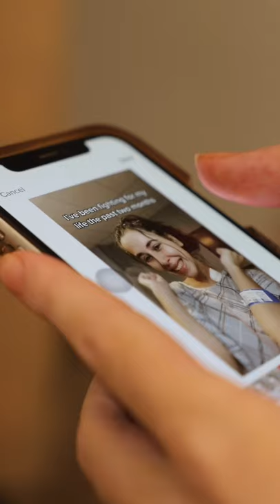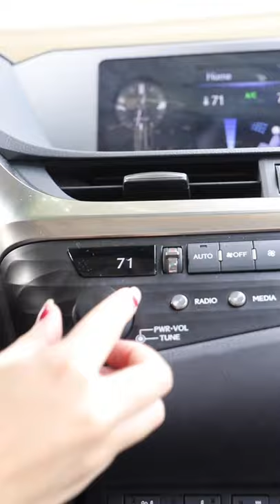How I Almost Died to Crohn’s Disease ...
Hi guys!

I documented my time being in the hospital and all my battles facing my Crohn’s. I made this documentary in hopes to help others and bring awareness. This is still very raw and recently happened so please remember to be kind. Sending so much love to my fellow Crohn’s warriors.